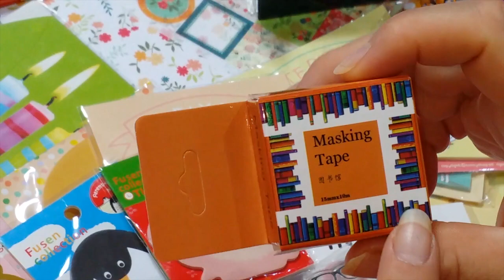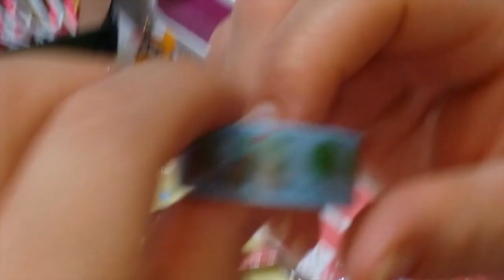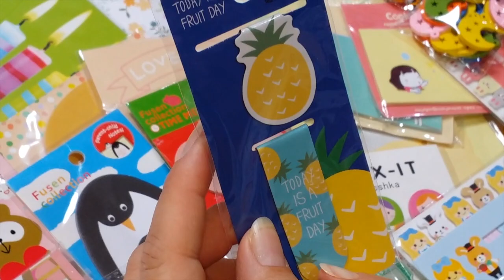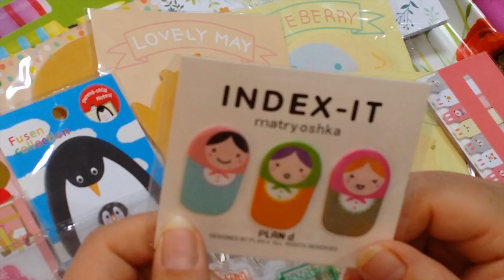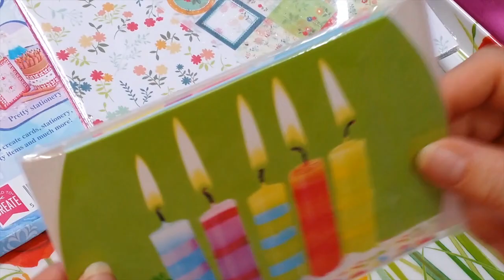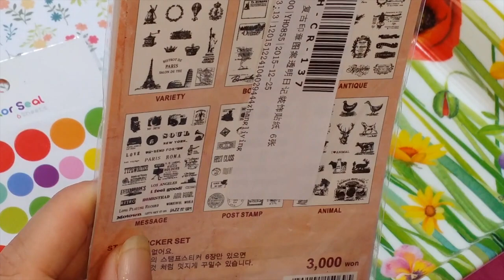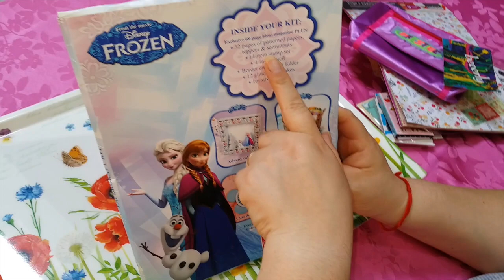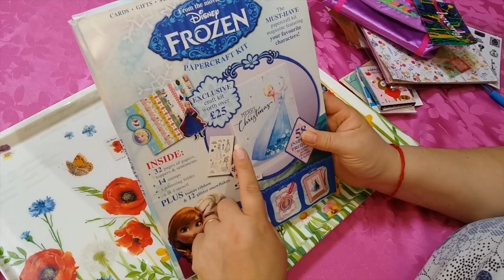@chiuso@ GIVEAWEY 300 ISCRITTI!!! CARTOLERIA A GO GO APERTO DAL 6 AL 16 LUGLIO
REGOLE GIVEAWEY

-ESSERE RESIDENTI IN ITALIA

-ESSERE ISCRITTE AL MIO CANALE, SI RICORDA CHE LA PRIVACY SE è IMPOSTATA PRIVATA NEMMENO NOI POSSIAMO VEDERE L’ISCRIZIONE,E PER PARTECIPARE VA MODIFICATA.

METTERE IL LIKE AL VIDEO

SE VOLETE CONDIVIDERE IL VIDEO , IN MODO DA DARGLI PIù VISIBILITà , COSì SE RAGGIUNGIAMO UNA BUONA QUOTA DI ADESIONE,  CREIAMO UN EVENTO PERIODICO.

METTERE UN COMMENTO CON SCRITTO PARTECIPO, DATO CHE OLTRE A QUELLO CHE MOSTRO HO DECISO DI REALIZZARE UN INSERTO CON NOTES,E TASCHINA, NEL COMMENTO AGGIUNGERE LE MISURE DEL AGENDA E IL TEMA PREFERITO,NEL CASO NON ABBIATE UN AGENDA POSSO REALIZZARLO ANCHE SENZA FORATURE, COME SE FOSSE UNA CARTELLETTA.

 SI RACCOMANDA UN COMMENTO A PERSONA,SE AVETE DOMANDE SCRIVETE ALLA PAGINA FACEBOOK IL MAGICO MONDO DI HIMEGAMI, O PUBLICAMENTE O CON MESSAGGI PRIVATI.

AD OGNI COMMENTO VI METTO MI PIACE, IN MODO CHE POSSIATE VEDERE CHE HO PRESO NOTA DEL NOME,E DA TRE GIORNI PRIMA DELLA CHIUSURA DEL CONCORSO VERRANNO ASSEGNATI I NUMERI,IN MODO DA VERIFICARE,DI AVERE LE DELEGHE DEI MINORENNI,E LE ISCRIZIONI.

GIUSTO A TITOLO INFORMATIVO PER I MINORENNI SIAMO OBBLIGATI AD AGIRE COSì, IN QUANTO SE NO NON SI POTREBBE FARE IL GIVEAWEY,PERCHè YOUTUBE DA DI BASE DELLE REGOLE,OLTRE A QUELLE, CI SONO LE LEGGI ITALIANE,TRA CUI QUELLA PER I MINORI.

IL GIVEAWEY  INIZIA DAL 6 LUGLIO  AL 16 LUGLIO COMPRESO , IL 17 VERRà FATTA L’ESTRAZIONE ED ENTRO METà AGOSTO RICEVERETE IL PACCO CON CORRIERE TRACCIABILE.

CIAO A TUTTI,BENVENUTI SUL MIO CANALE ,E GRAZIE A TUTTI , PER LE ISCRIZIONI I COMMENTI E I LIKE HAI MIEI VIDEO.